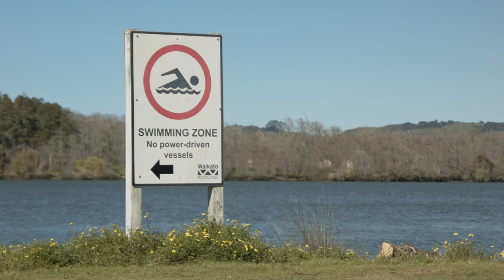Pleasure Boating & Swimming Signs At River - Free Stock Footage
Pleasure Boating & Swimming Signs At River